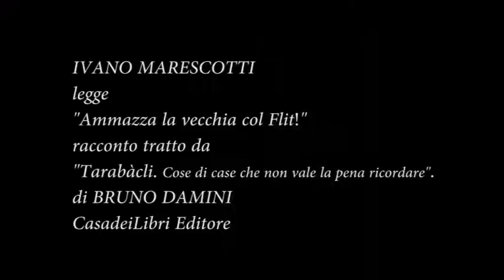Ivano Marescotti legge il racconto "Ammazza la Veccia col Flit"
Ivano Marescotti legge il racconto "Ammazza la Veccia col Flit", da "Tarabàcli. Cose di case che non vale la pena ricordare", di Bruno Damini, CasadeiLibri Editore.